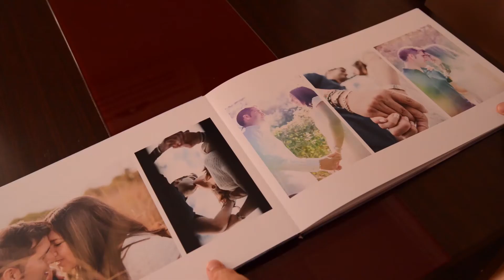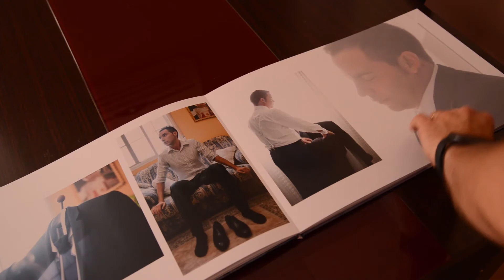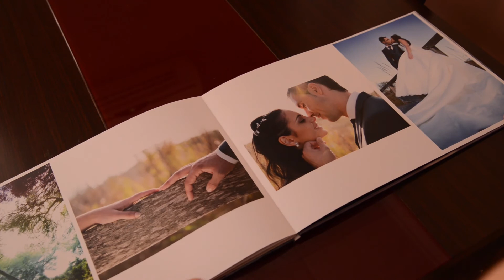Foto Libro Saal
Análisis Foto Libro de la casa Saal. Álbum digital 42x28 (A3 horizontal). Tapa brillante y sin acolchar, y páginas en mate, aunque el resultado se asemeja más al perlado.
Resultado excelente.